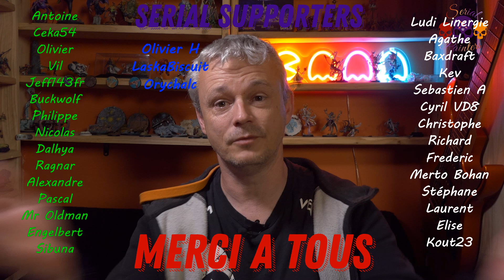NMM EN PEINTURE DE FIGURINES FAITES PLUTOT CA (NMM THEORIE)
WELOVEPAINTINGMINISOVERLORD
Des projets on en a des tonnes et ils vont te plaire, mais pour le coup on va avoir besoin de votre aide à tous ! Découvrez tous nos projets, nos idées et l'avenir de la chaine Serial painters et comment nous aider !
Comment bien réussir le non métal métallique et surtout bien le comprendre et trouver les bonnes inspirations.
NMM spécial peinture de figurines warhammer
Regardez bien et faites plutôt ca
En laissant un like, un commentaire et en partageant, tu peux aussi t'inscrire avec le bouton Rejoindre (bonus coulisses, stickers...) ou faire un don avec le bouton Merci. Grâce à ton aide nous pourrons développer la chaîne et améliorer le contenu !
Envie de connaitre les dernières actualités, les projets en cours, de nous poser une question ? Rejoignez nous sur facebook !

Et si vous êtes abonnés, rejoignez nous sur le groupe Facebook réservé aux abonnés: La taverne des Serial Painters